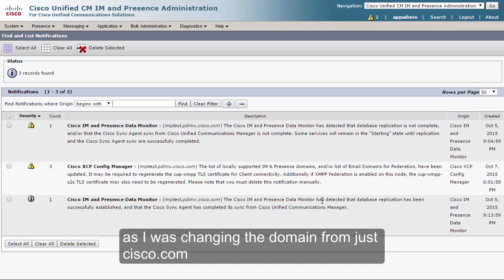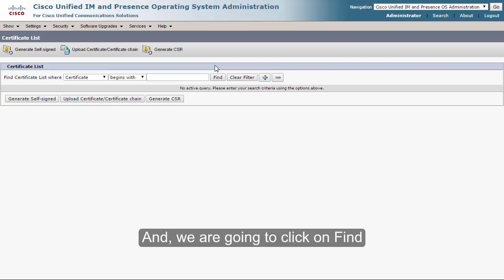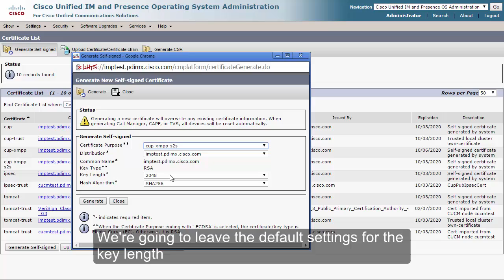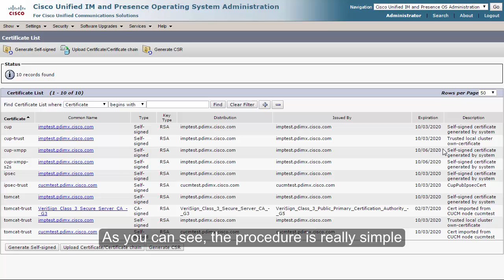How to regenerate self-signed certificates on CUCM, IM&P and CUC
Through this video, I'll show you how to regenerate the self-signed certificates on CUCM, IM&P and CUC, as they all use the same procedure, I'm doing this on an 11.0 release.

If you still have doubts about the procedure, if you meet the entitlement, you can reach us, the PDI Technical Advisors team,

In the above page, you can find our entitlement requirements, working hours, and how to open a case.

I also encourage you to review my FAQ before opening a case, I cover a lot of products in it: